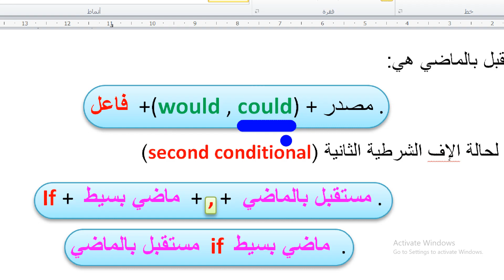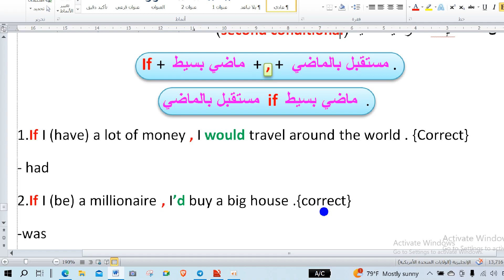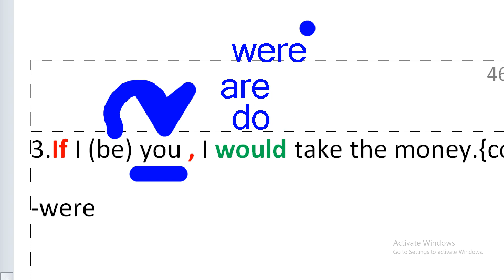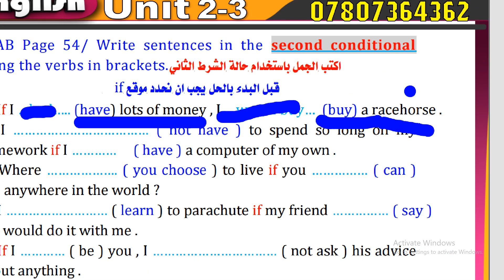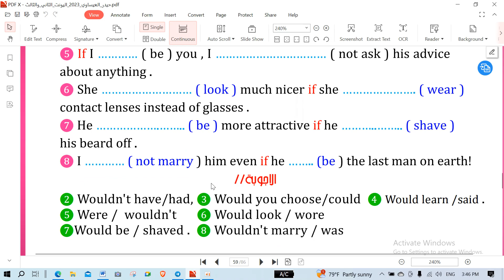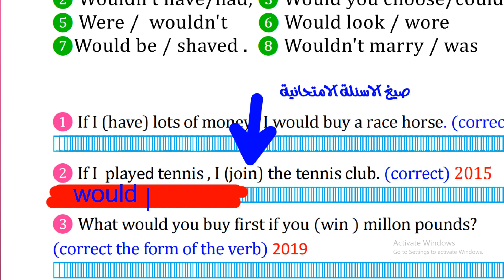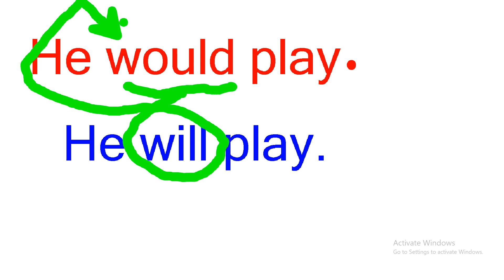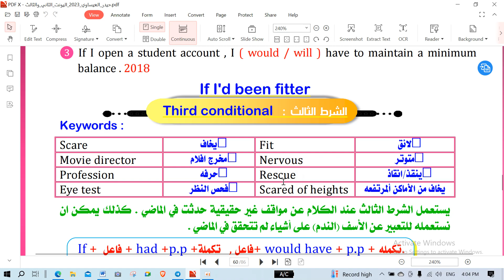حلقة 41 انكليزي سادس يونت 3